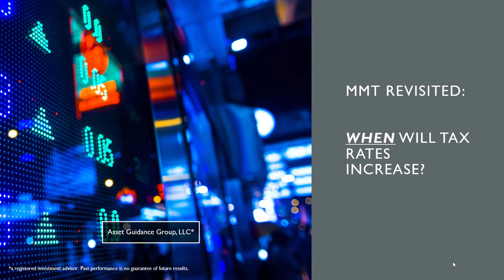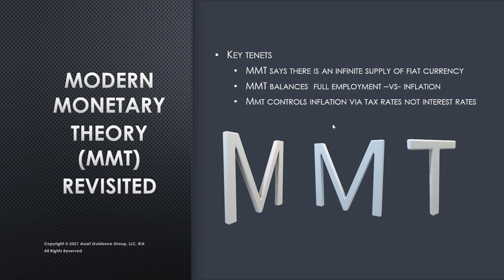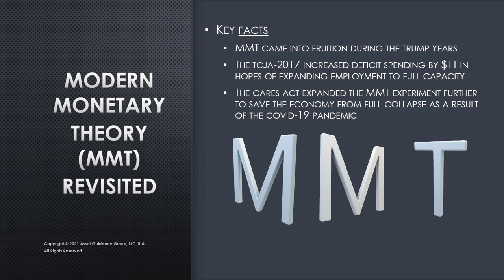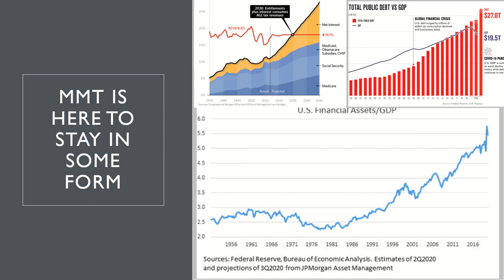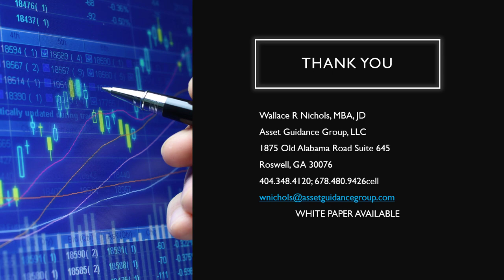210122 MMT WhenWillTaxRatesRise